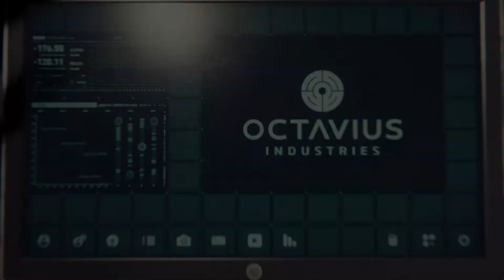PS4 スパイダーマン SPIDER-MAN #2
PlayStation 4 MARVEL'S SPIDER-MAN マーベルズスパイダーマン
超美麗なグラフィック、超爽快なアクション！スキルを上げて、スーパーヒーロータイム！